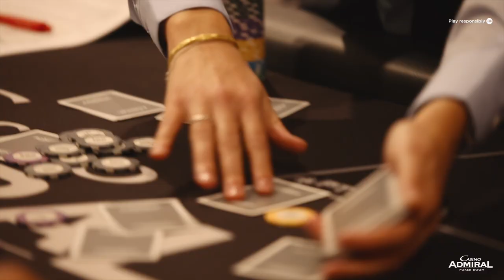Admiral Mendrisio - IPO Master - Shuffle Up and Deal - Day1A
Ecco le prime immagini della nuovissima Admiral Poker Room e del Tournament Director di IPO Master Mendrisio, Christian Scalzi!